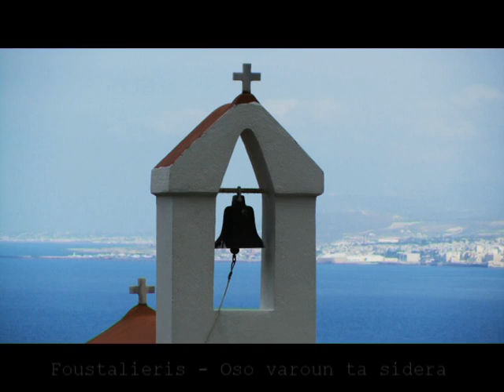The best of the cretan music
Xilouris , Psarandonis , Skoulas , Xainides , Foustalieris .
The best cretan music and some of the most legend songs of the island  ...